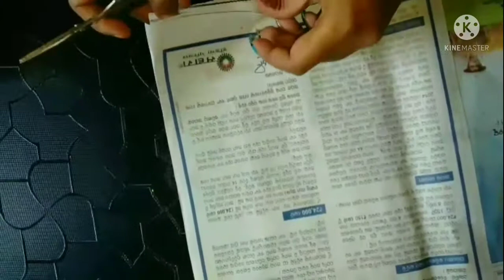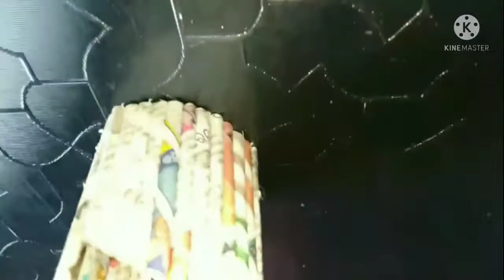Best Out of Waste New Craft Idea | Art and Craft |Newspaper Craft Idea